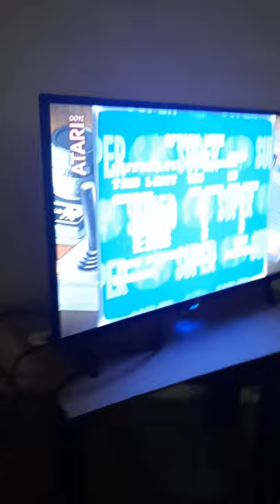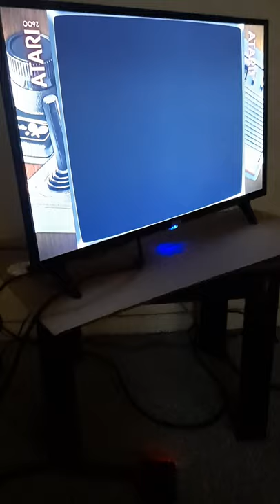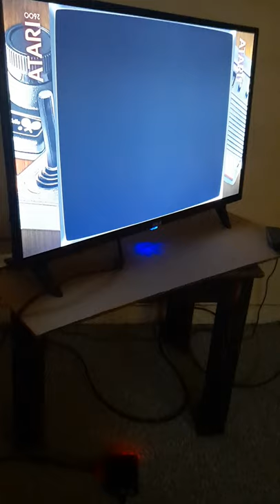StreetFighter 🎮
Everyone's favorite game for Super NES StreetFighter.